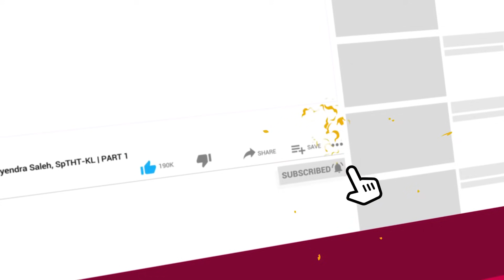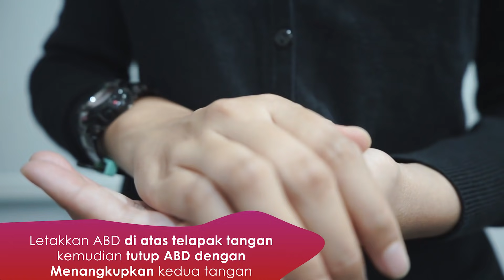Troubleshooting Tips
Pernah gak sih Alat Bantu Dengar tiba-tiba tidak ada  suara atau ada suara tetapi terlalu lemah?
Yuk simak tips mengatasi ABD tidak ada suara dan suara terlalu lemah.